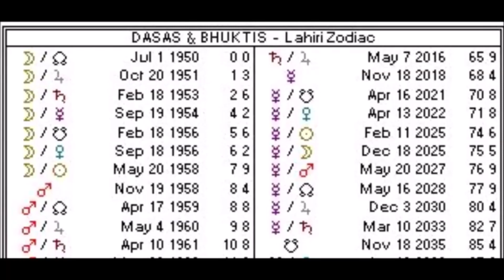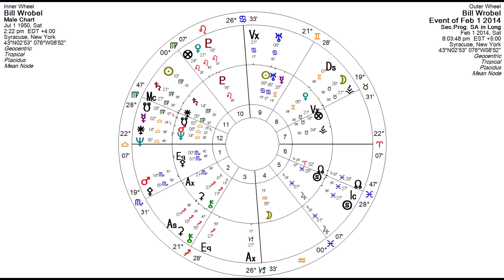Zip Dobyns Material Astrology